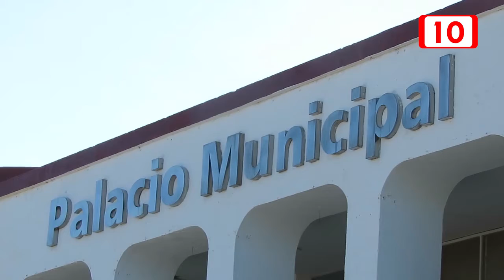Administración municipal de Othón P. Blanco, adeuda tres meses de apoyos a los más de 80 delegados